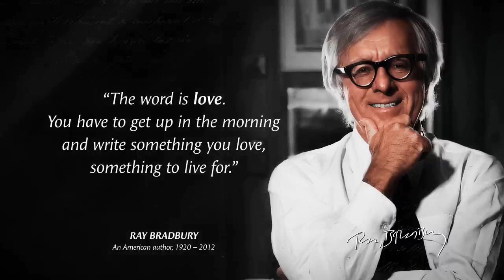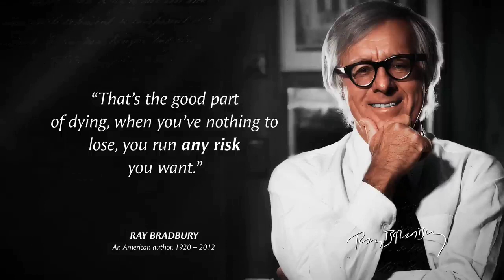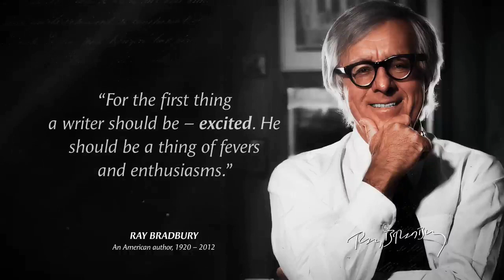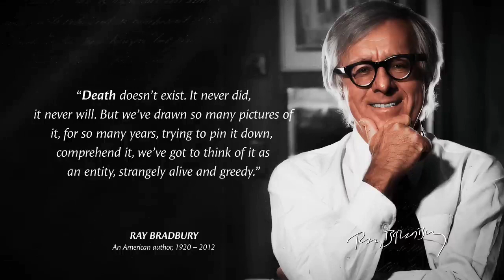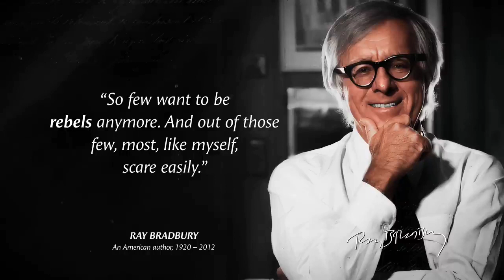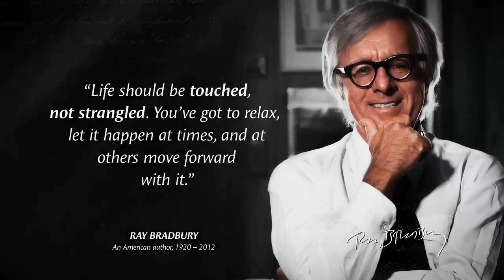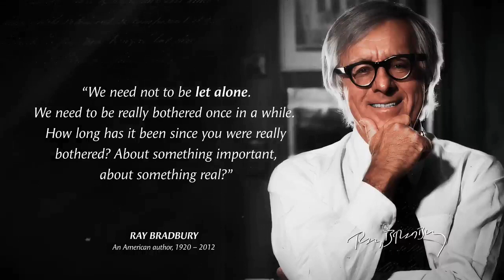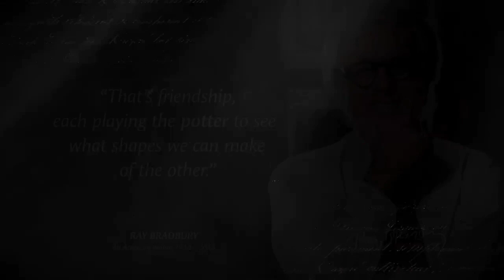Ultimate wisdom quotes by Ray Bradbury | Best quotes for life | Motivational quotes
Ray Bradbury

Ray Bradburywas an American author and screenwriter. One of the most celebrated 20th-century American writers, he worked in a variety of modes, including fantasy, science fiction, horror, mystery, and realistic fiction.
Ultimate wisdom quotes by Ray Bradbury. These are Best quotes for life and are best Motivational quotes.